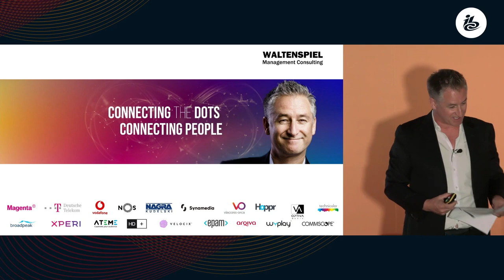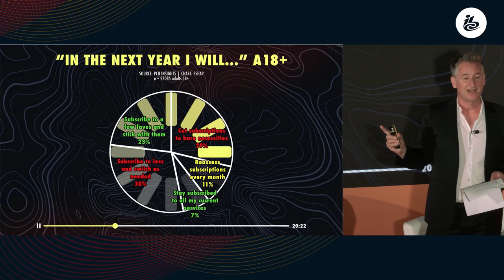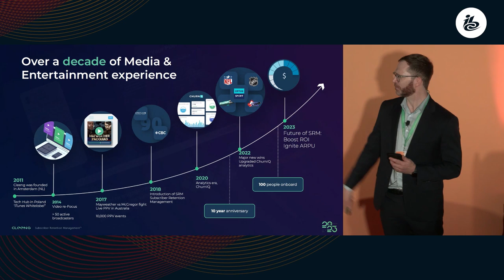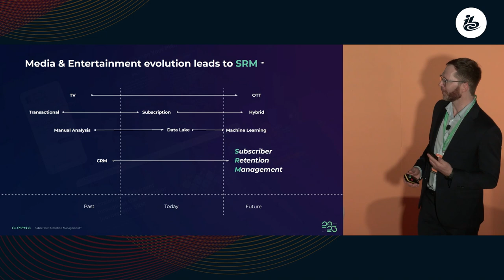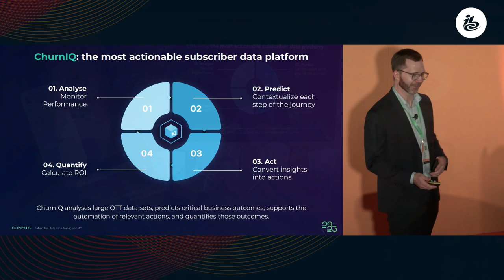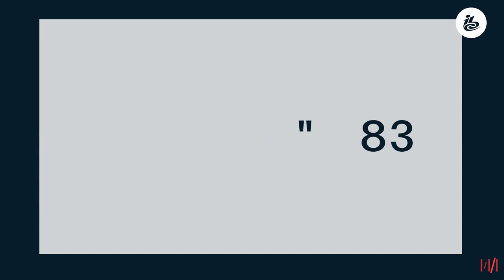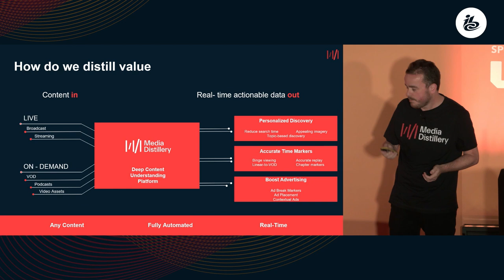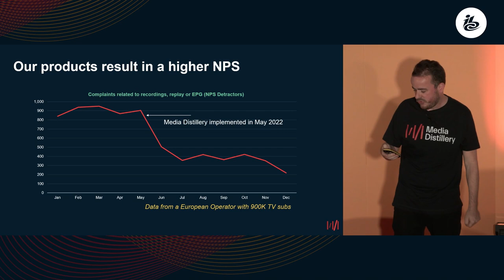IBC 2023 - Panel Discussion Churn management and user retention in a mixed monetisation market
Churn, monetization, inflation, engagement - how to do you effectively tackle those in a landscape of SVOD, AVOD, FAST where customers have seemingly little loyalty? We had some answers for you!

Great discussion with my fellow panelists Gilles Domartini/ Cleeng, Martin Prins /Media Distillery and Igor Oreper of Bitmovin at IBC.

Recorded on Sunday Sep 17, at 3:30pm CET at the Content Everywhere Stage 1 (Stand 5A.28) at IBC 2023.

As mixed monetisation models – combinations of SVOD, AVOD & FAST – becoming the norm, service providers need to find ways to measure ARPU across different monetization models. At a time when high inflation is eating into consumers’ disposable incomes, this session will explore the tools and techniques available to video service providers to enhance audience engagement, counter churn and improve retention.